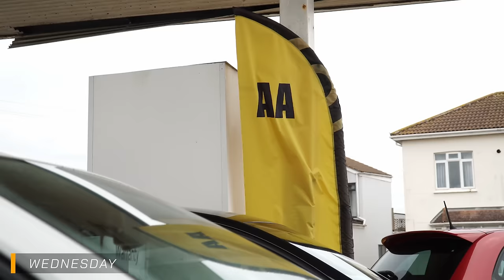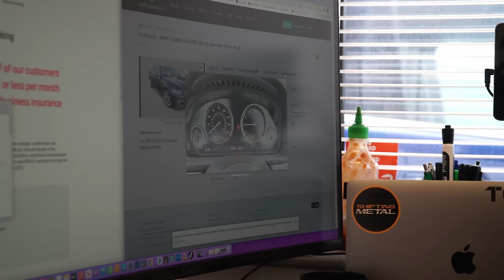The Car Warranty Claims Just DON'T STOP Coming! | BM Weekly EP 24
Another busy week and things aren't drastically improving! I'm making changes though and we'll soon be loving life again. I love a challenge!